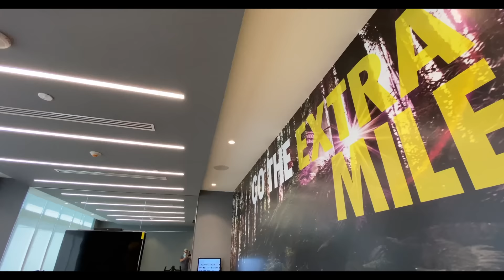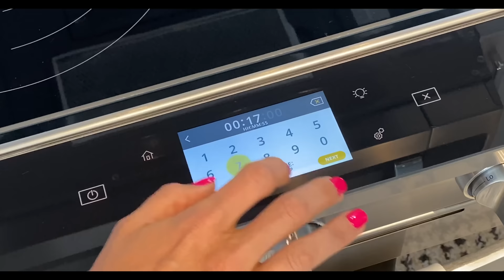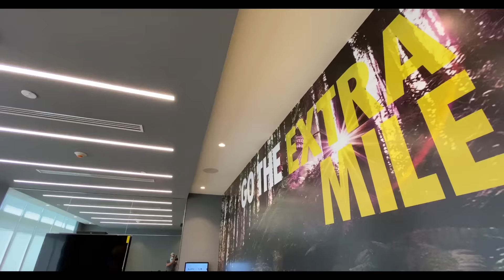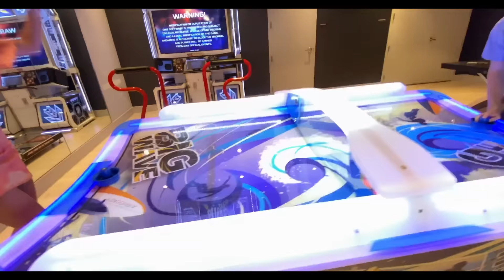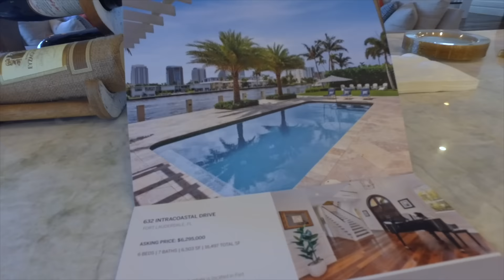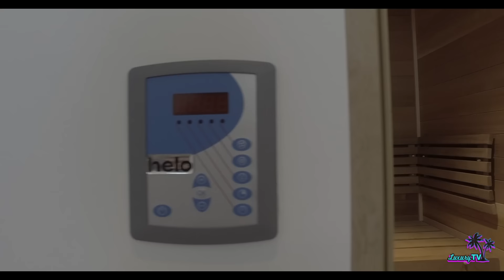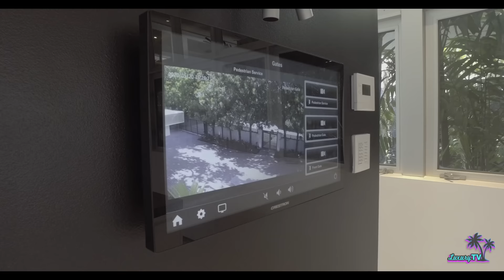100 House Design Ideas! Part 2 of Interior Home Decor Living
Look inside beautiful homes for luxury house design inspiration!

Some of our favorite properties designed with modern and contemporary touches and high end finishes. Pure luxury living.

Luxury TV
home tours
property tours
interior design
luxury development
Florida homes
real estate in Miami

05:05 part 1
14:22 part 2
23:52 part 3
31:58 part 4
34:16 part 5
41:55 part 6
59:04 part 7
1:05:37 part 8
1:12:42 part 9
1:19:07 part 10
2:00:13 part 11

Beautiful house
Luxury house design ideas
Interior luxury home tour
Luxury houses
House design
Interior design
House tours
Best living rooms
Living room ideas
Bedroom ideas
Bathroom ideas
Interior decor
Modern homes
Modern bathroom
Contemporary living
Kitchen Ideas
Dining Room Ideas
House ideas
Penthouse design
House interior design
Modern house tour
Mansion tour